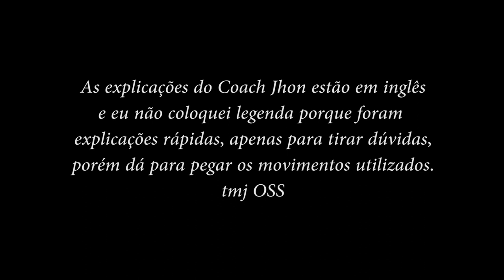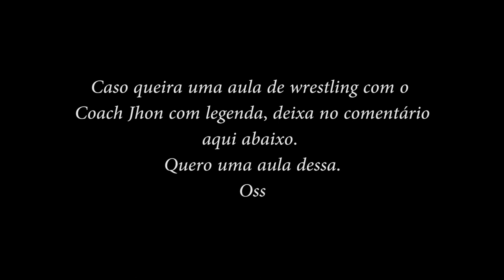Estou aprendendo wrestling nos EUA